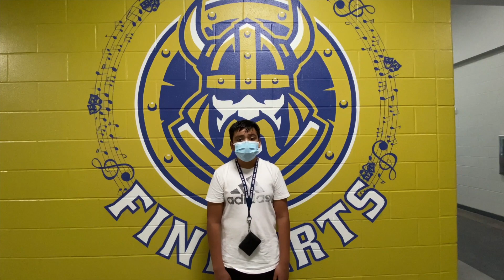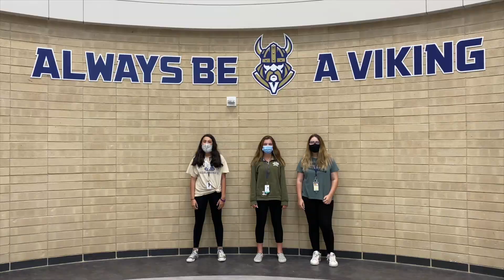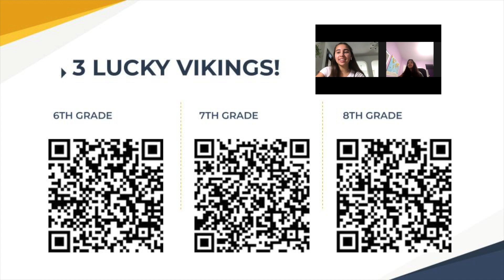Viking Virtual Pep Rally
Welcome to our Viking Virtual Pep Rally where it's always a great day to be a Viking!

Special thanks to our cheer squad, fine arts, the athletic department, and the AJH Yearbook for helping with this project!